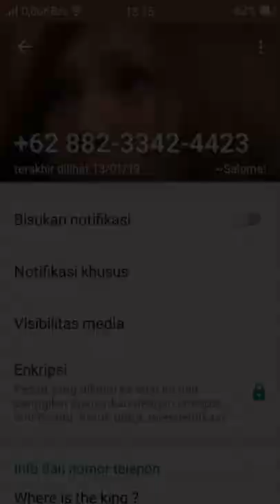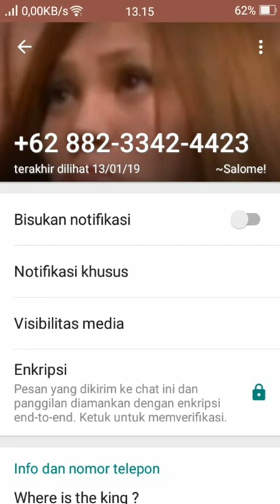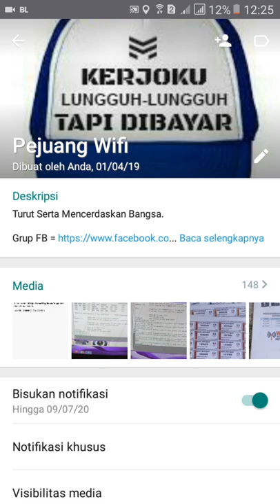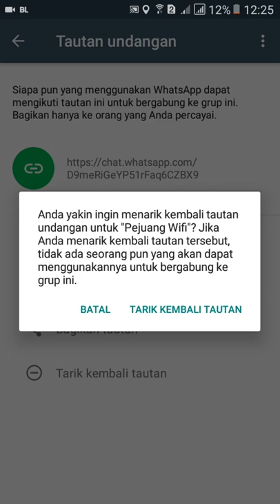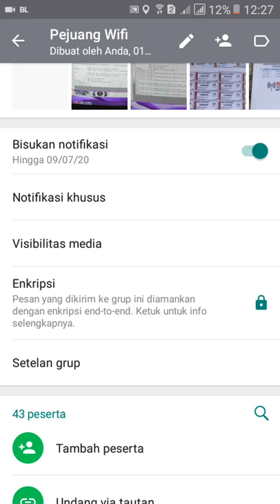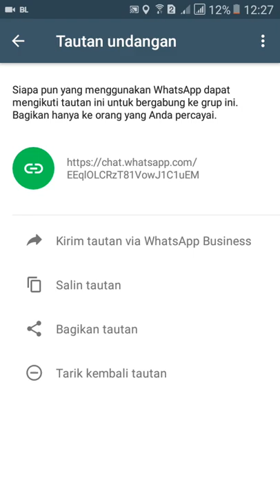Mengubah Link Masuk Grup WA